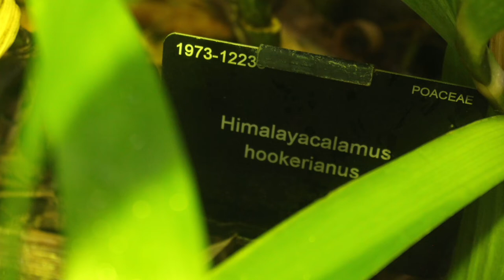Himalayacalamus hookerianus Blue Bamboo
Attractive wherever it grows, Himalayacalamus hookerianus (Blue Bamboo or Himalaya Blue) is a graceful and elegant, evergreen clump-forming bamboo with tall and slender, striking blue canes complemented with slender green sheaths and leaves.

EXPERT INFO
Info about bamboo plants, care & maintenance and bamboo uses in the garden, visit